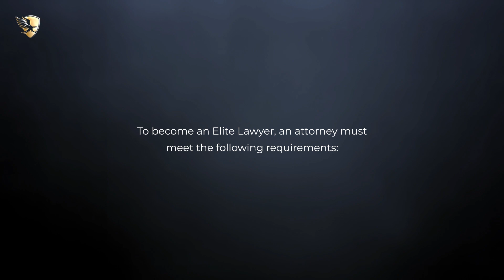Layne C. Savage Named an Elite Lawyer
Layne C. Savage has been selected as an Elite Lawyer. Only the most outstanding and experienced attorneys receive the Elite Lawyer Award. The Elite Lawyer Award is a prestigious honor that recognizes an attorney's achievements, skills, and experience in their areas of practice. Layne is a leading Immigration Law attorney in Rhode Island.